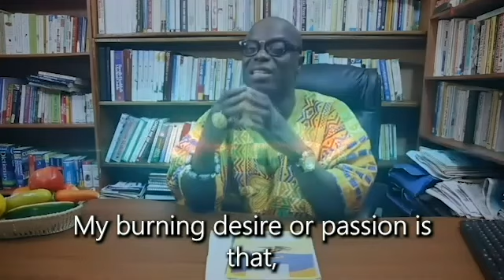gob3 [ Beans & Gari ] can help you to reduce weight. Find out more . -Oheneba Ntim Barimah.